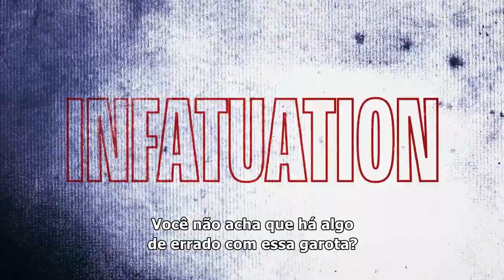Obsessed to Death 2022 Trailer Legendado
Obsessed to Death 2022
Trailer legendado em português Br.
Direção: Stefan Brogren.
Artistas: Holland Roden, Kathryn Kohut, Colton Royce e Jesse Reynolds.

Sinopse: Quando o novo namorado de Cassie a abandona como instrutora de fitness Summer, ela rapidamente fica encantada com o treinador aparentemente perfeito, levando a obsessão a um nível mortal. Agora, é uma luta por quem fica com a identidade de Summer.